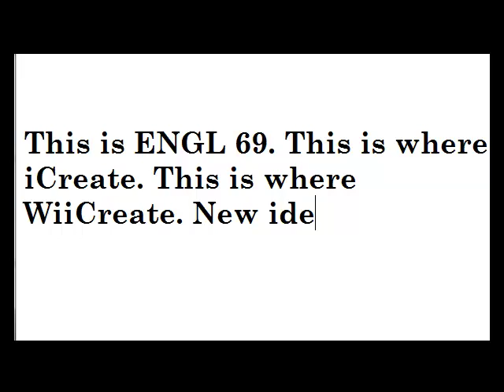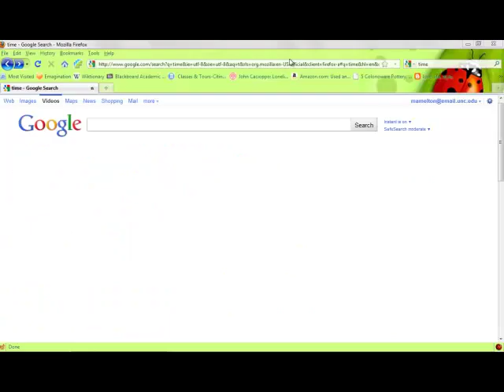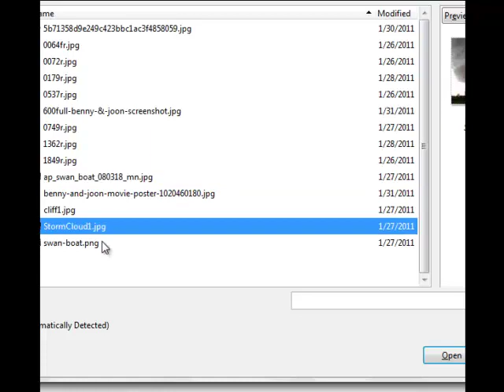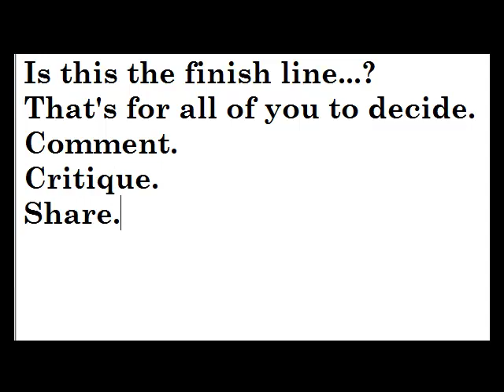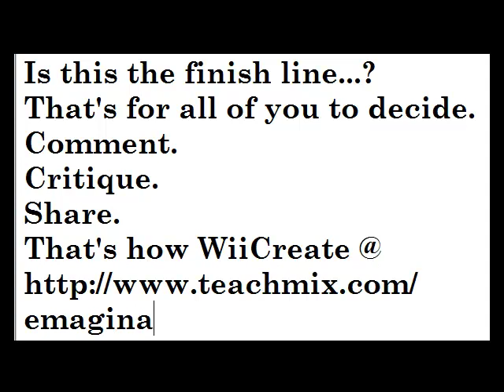ENGL 69 Final Presentation Screencast